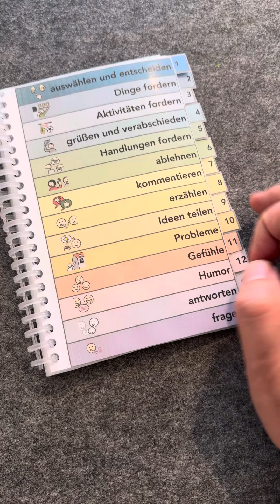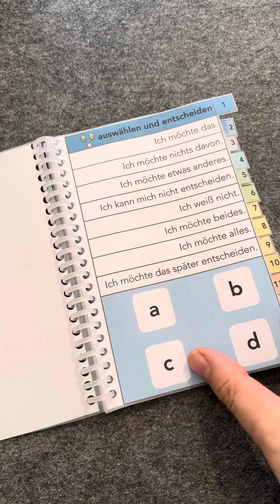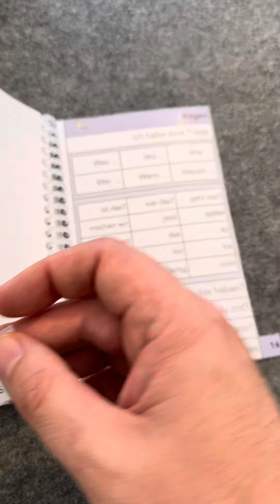Praxisbeispiel: pragmatisch organisiertes Kommunikationsbuch mit Schrift